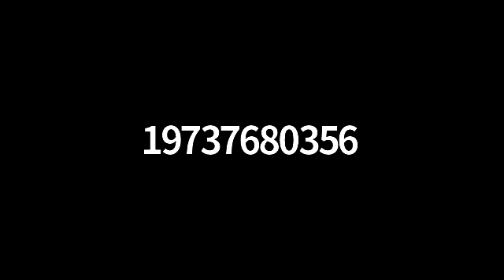Find money, reduce expenses RIGHT NOW with Paul Cella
Paul Cella is the managing partner of the KeyArx Group and has some great guidance on the current Covid 19 situation, and whats steps you can take right now to improve your liquidity, reduce expenses, utilize SBA loans to create solvency and much more!